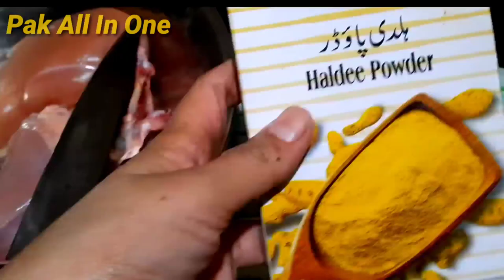chicken Tikka || Market like chicken Tikka by Roomi Khan's Kitchen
In this video we will share how to make  restaurant  like chicken tikka with home made ingredients. Its too easy to make it at home so watch our video full.

homemade recipe
homemade chicken tikka
chicken tikka
chiken tikka recipe
homemade cooking